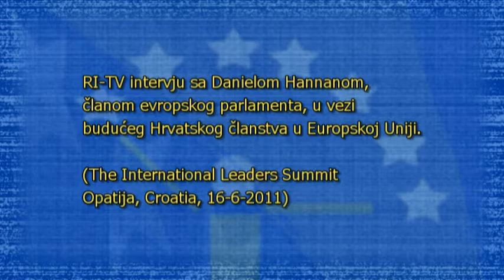Daniel Hannan o Hrvatskom pristupanju EU (ILS - Opatija, 16-18 Lipanj 2011)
Intervju RI-TV sa Danielom Hannanom, članom europskog parlamenta, u vezi budućeg Hrvatskog članstva u europskoj uniji.  (The International Leaders Summit - Opatija, Croatia, 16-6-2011)

English:
At the International Leaders Summit - Regional Conference, June 16-18, 2011 in Opatija, Croatia, Daniel Hannan, MEP, UK and Secretary General, Alliance of European Conservatives and Reformists (AECR) took time and visited with RI-TV's Anchor Barbara Konestabo.  In this interview, Mr. Hannan focuses on Croatia's EU accession, the Eurozone crisis, EU budget, corruption in Europe, Croatia's sovereignty, reforms, EU Common Fisheries Policy (CFP) and pertinent issues.